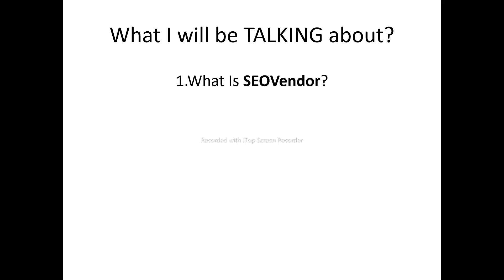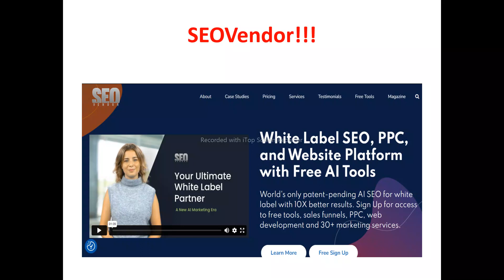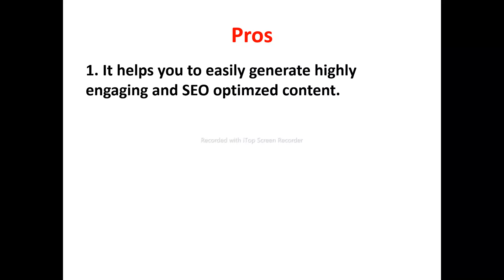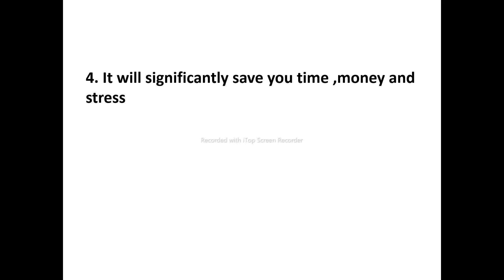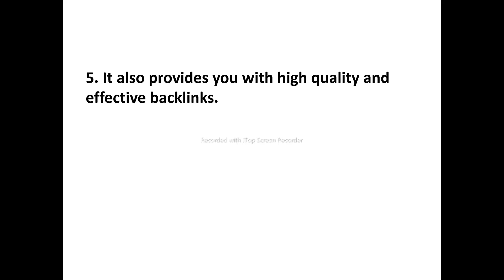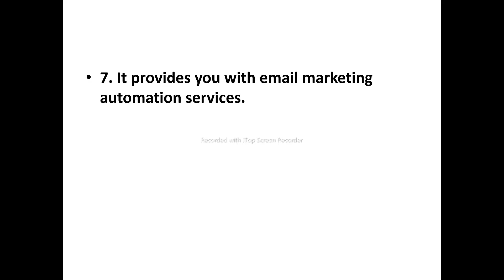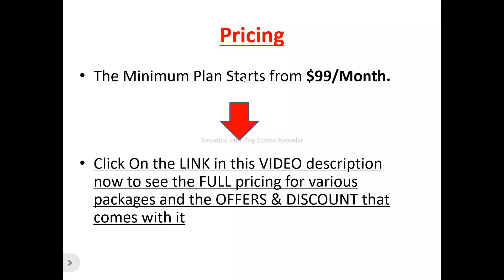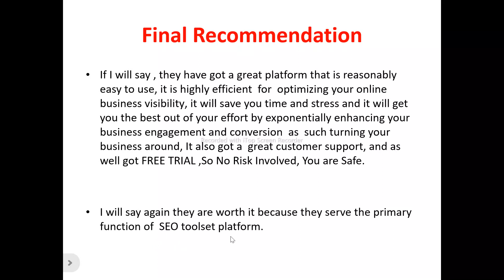SEO Vendor Review-Does This REALLY Work Well Or Just Another OVERHYPED One?See(Do not Use Yet)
You can get started with "Seo Vendor" Now at a price you will never find elsewhere,Click On this link now to get started==

In this seo vendor review, this video will answer some frequently asked question such as

1.seo vendor reviews,
2.is seo vendor  a scam?
3.Is  seo vendor real?
4 is  seo vendor good?
5. Is seo vendor bad?
6. Pros of  seo vendor
7.cons of  seo vendor
8.Does seo vendor really work?
9.How does  seo vendor work  ?
10.is  seo vendor okay ?
11.should I buy  seo vendor ?,
12.Do you recommend seo vendor ?
13.seo vendor price?
14.seo vendor pricing?
15.seo vendor  cost?
16.seo vendor  honest reviews,
17.seo vendor honest opinion,
18.seo vendor reviews trustpilot,
19.seo vendor reviews 2024,
20.seo vendor  review,